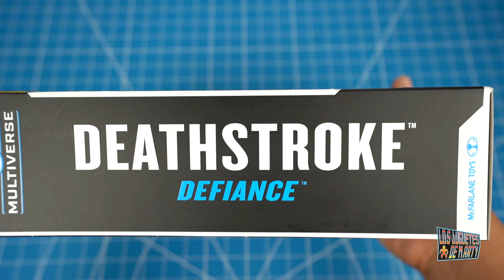EL DEATHSTROKE DEFIANCE | MCFARLANE TOYS GOLD LABEL | MULTIVERSO DC | UNBOXING EN ESPAÑOL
Hoy les tengo el gran unboxing de este Deathstroke de la Mcfarlane Toys. Esta es la version Gold Label y le puse una capa de tela a esta figura.